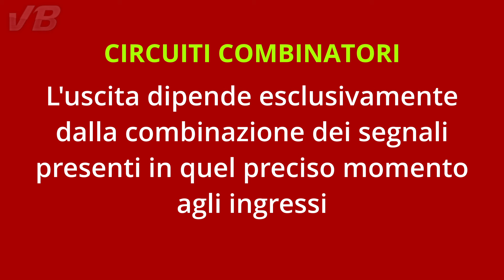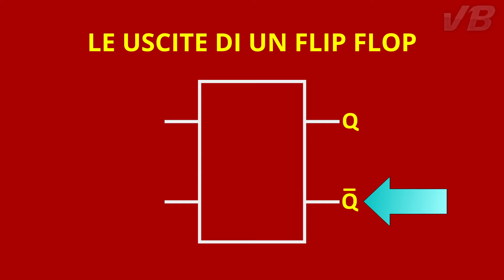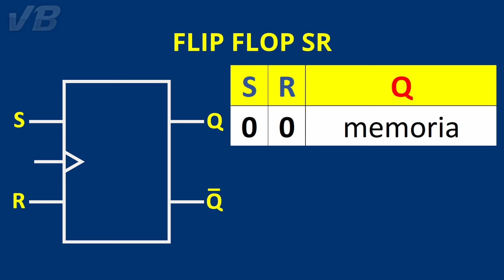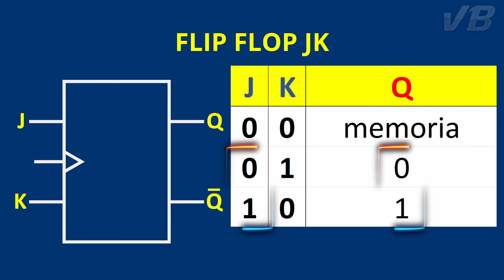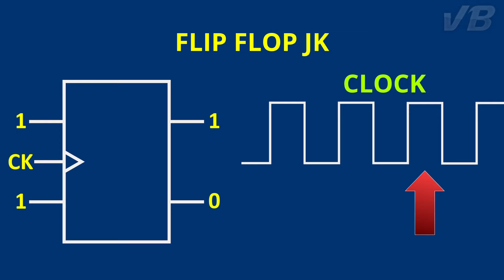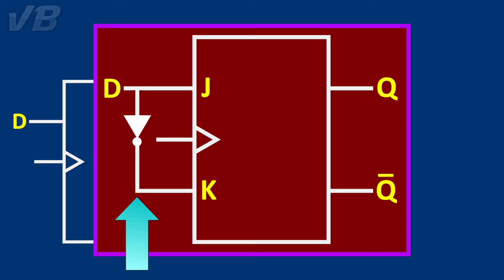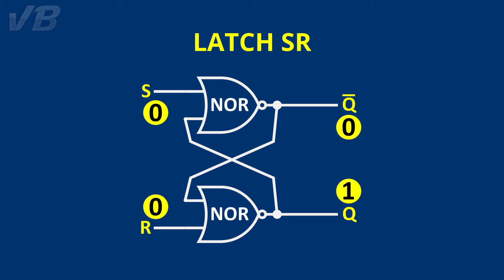Flip Flop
Dopo aver trattato le porte logiche, facciamo un passo avanti con i flip flop e i latch. Siamo nell'elettronica digitale. A differenza delle porte logiche, i flip flop hanno capacità di memoria. Vediamo i diversi tipi: SR, JK, D e T.